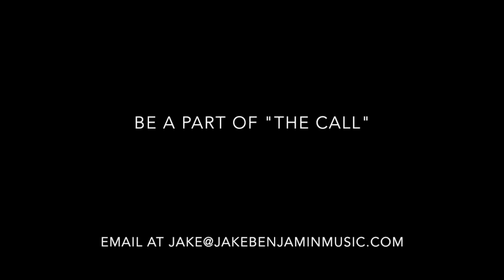Jake Benjamin: Be a Part of "The Call"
Hey all, I'm so excited to announce that I started to record my song "The Call" and I can't sing on it alone! I need you all to lend me your voices by submitting a short recording of you singing the bridge of the song. If you have gone to my shows, you'll know what it is. If not, you can check the part out in this video. Message me if you have any questions!